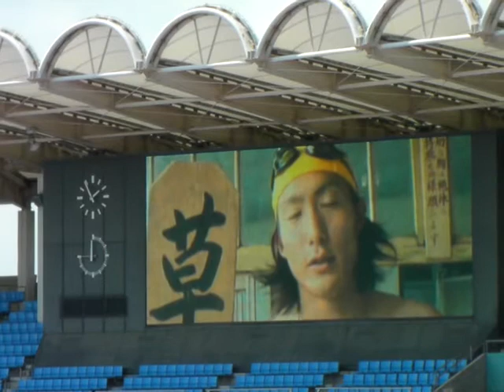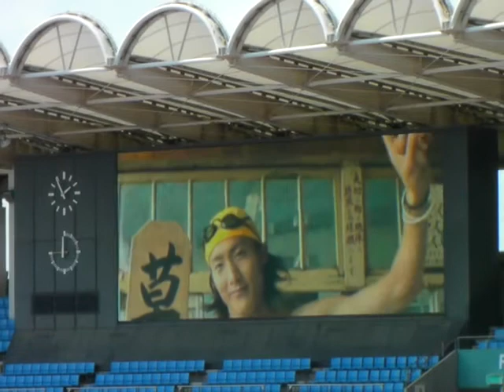【2009ファン感】都倉賢挨拶VTR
2009/06/07 等々力陸上競技場
川崎フロンターレファン感謝デー

草津からコンニチワ